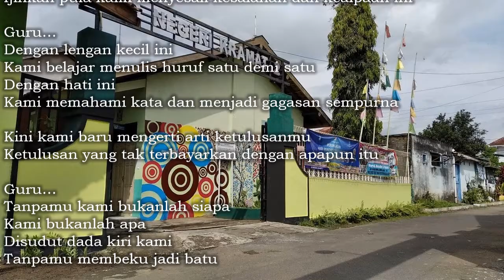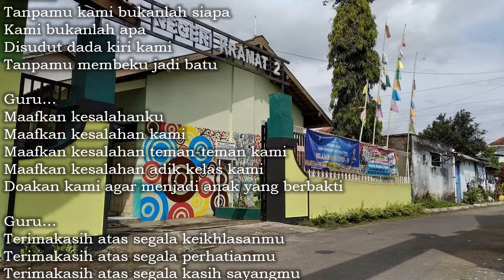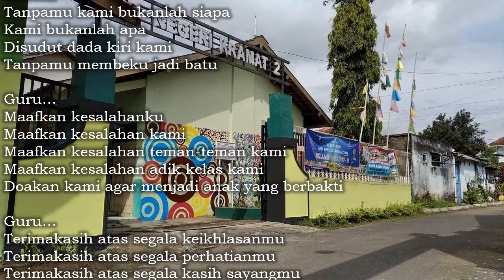Syair PERPISAHAN Sekolah Paling Memilukan dikenang Sahabat dan Guru